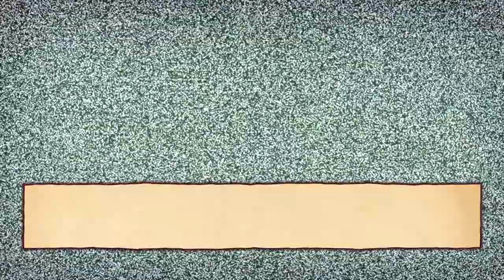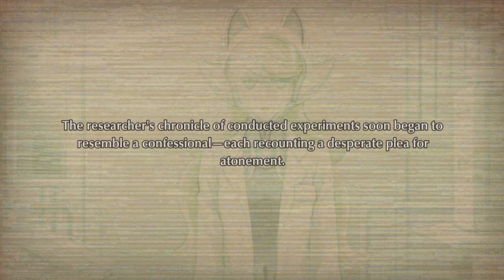Uhhhhh - Fuga: Melodies of Steel 2 Part 29!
Buy the game, I am no longer asking *w*

This is a casual lets play of Fuga: Melodies Of Steel 2 By CyberConnect 2!
A cutesy lil strategy game on PC